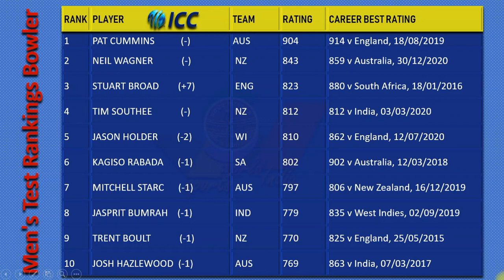ICC Top10 Test Ranking Bowler: Pat Cummins No.1 With 904 Points|Jasprit Bumrah No.7 sportsworldIndia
Pat Cummins No.1 ICC Men's Test Ranking Bowler With 904 Points| Jasprit Bumrah No.7 sportsworldIndia Last Updated - 28. July 2020 स्टुअर्ट ब्रॉड